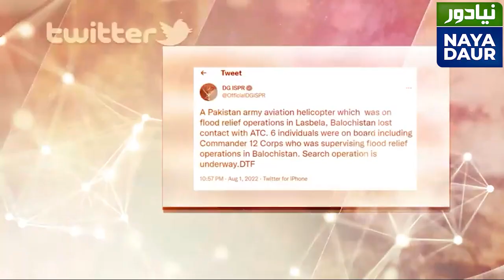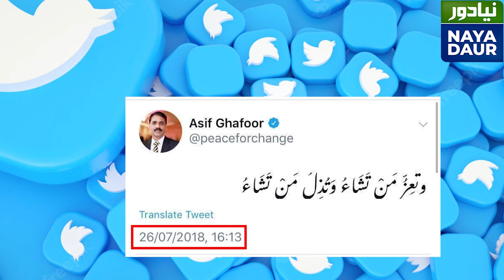'The Tea Is Fantastic' - A Look At General Asif Ghafoor's Career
Lieutenant General Asif Ghafoor has been appointed Commander XII Corps Quetta. He's served for over three years as the Director General of ISPR and it was one of the most happening periods in the history of the department. Here's a look at his career